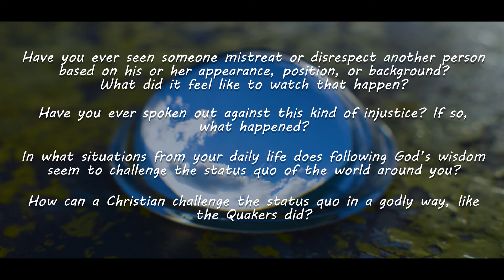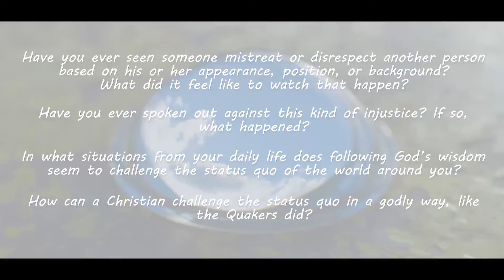God’s X-Ray Vision - 2nd Look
We continue to need God’s wisdom to intersect with our limited human perception to give us a heavenly perspective on the world around us, even if it means challenging the way things are.

Discuss:

- Have you ever seen someone mistreat or disrespect another person based on his or her appearance, position, or background? What did it feel like to watch that happen?
- Have you ever spoken out against this kind of injustice? If so, what happened?
- In what situations from your daily life does following God’s wisdom seem to challenge the status quo of the world around you?
- How can a Christian challenge the status quo in a godly way, like the Quakers did?